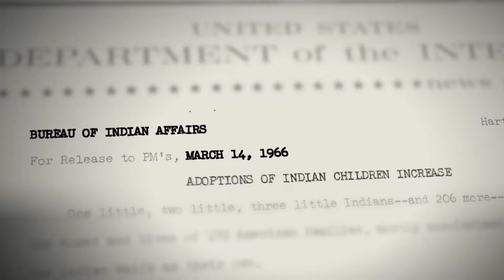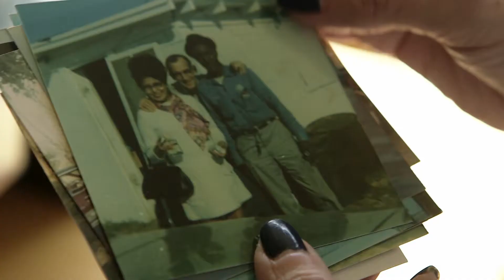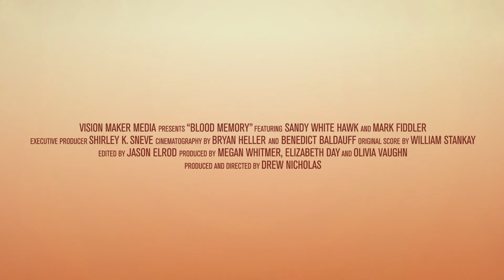Flagstaff Red Screen Film Festival 2019 presents the Arizona Premiere of BLOOD MEMORY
Battles over blood quantum and “best interests” resurface in the untold history of America’s Indian Adoption Era – a time when nearly one-third of children were removed from tribal communities nationwide. Sandy White Hawk was 18 months old when she was taken from her Sicangu Lakota relatives to live with a Christian missionary, where her skin color and cultural heritage were rejected. Reconnection with her Lakota community empowered Sandy to help other Adoption Era survivors restore their cultural identity. Then there’s Mark Fiddler, a private adoption attorney and member of the Turtle Mountain Band of Chippewa. Mark was catapulted to national recognition for his involvement in the 2013 U.S. Supreme Court case, Adoptive Couple v. Baby Girl, which challenged the 1978 Indian Child Welfare Act (ICWA), a law passed to keep Indian children in Indian homes when possible. Despite being a former proponent of the Act, Mark now finds himself positioned to strike ICWA from the books.In this struggle for the future of tribal child welfare, Mark puts heritage on trial as Sandy helps organize the first annual Welcome Home Ceremony for adopted and foster relatives of the Rosebud Sioux Tribe.

Flagstaff Red Screen Film Festival: Celebrating Indigenous World Cinema | July 24-28, 2019 | More